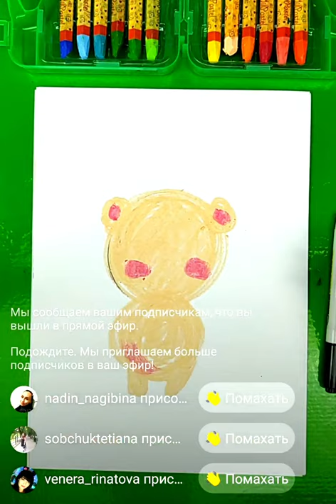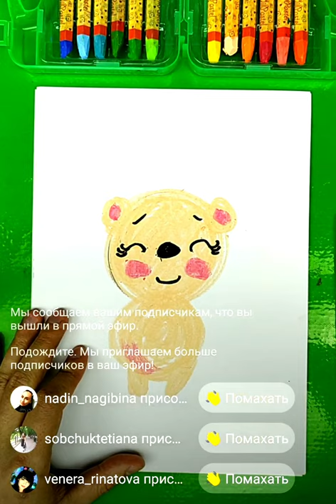Милый ЁЖИК - рисунок для детей